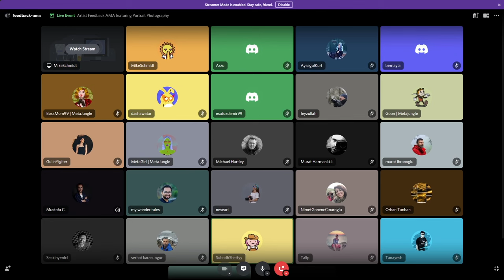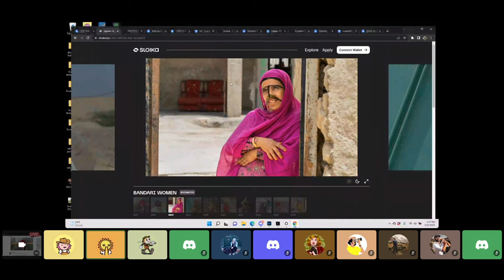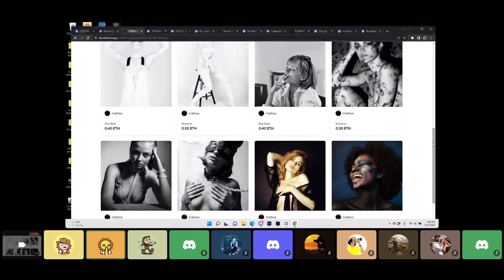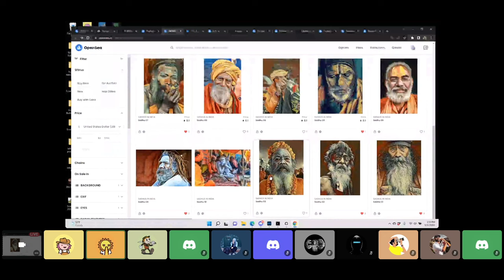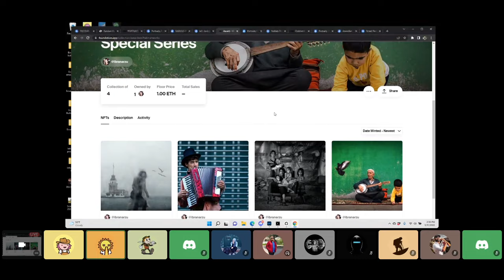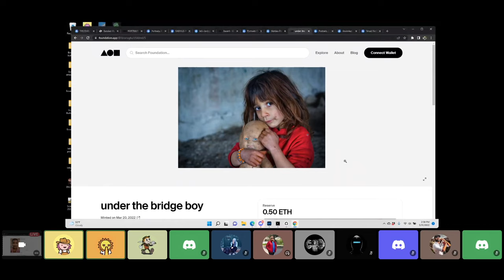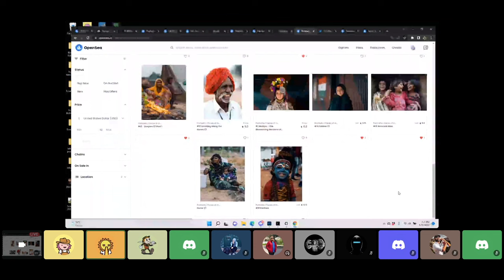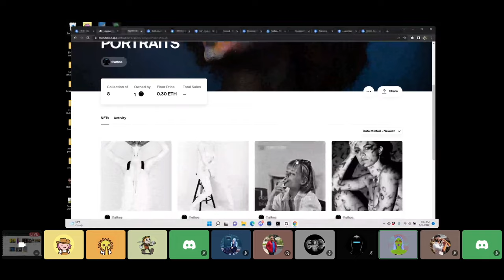MetaJungle Artist Feedback AMA | Portrait Photography #1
This video is a recording of our 1st Artist Feedback AMA featuring Portrait Photography and held within the MetaJungle Discord on March 31, 2022. This session was the first in our genre specific AMA sessions, where we focused ONLY on portrait photography collections. This AMA was hosted by experienced photographers and active MetaJungle members Mike Schmidt and Subodh Shetty.

One of MetaJungle's main goals is to provide free resources to empower NFT artists and collectors to find success in the NFT Jungle. This Artist Feedback AMA series allows artists to request and receive honest feedback related to their work. This information is very helpful for the selected artists but also pertains to other NFT artists and NFT collectors in the space.

These AMA sessions are held weekly. To join a live session and/or submit your NFT collection for review join MetaJunglediscord.io. Announcements and other resources can be found in MetaJunglediscord.io and by following @MetaJungleNFT on twitter.

There was a lot of helpful information shared in this session during the review and critique of 13 different NFT collections. Here are a few of the key takeaways -

Adding descriptions to your individual pieces is important. We suggest including the following in the description for each piece:
Story / Summary related to the specific image
Artist Name (real name) & short bio
Collection size
Edition size
License statement

* A license statement details the use given to the collector when purchasing the NFT & what use the artist retains.

You also want to make sure key information is included in your collection description. This includes:

Artist name
Collection size
Small bio about artist
Summary/Story regarding the collection

You want your collections to be cohesive. This means each piece having a common theme, descriptions, etc. You want your collection to tell a story.

When curating your collection make sure that each individual piece has a description, you have a cultivating artist statement, your collection is cohesive, there is a common theme, and that each piece is strong enough to stand alone and in a collection.

Get your work out there. The more people that see and know about your work the better! Share it!

Artists & Collections discussed in this AMA -